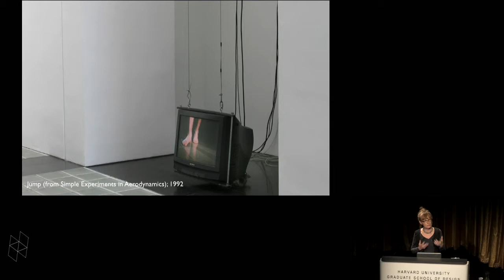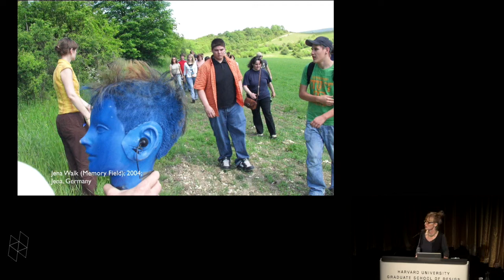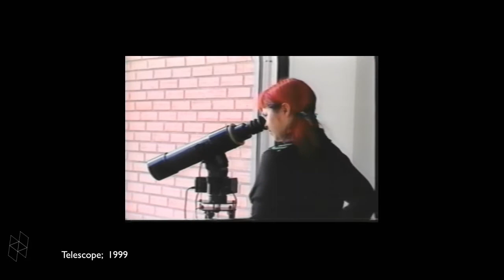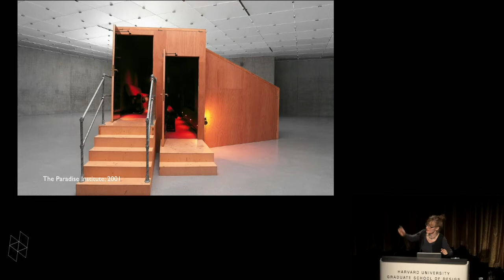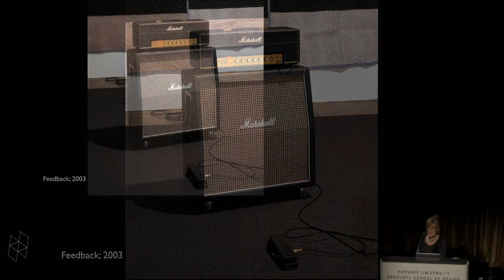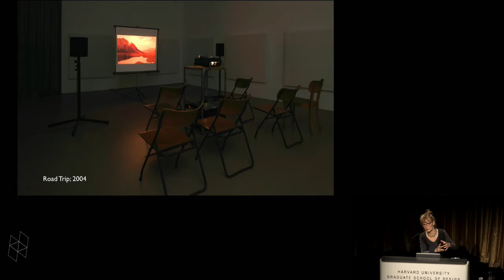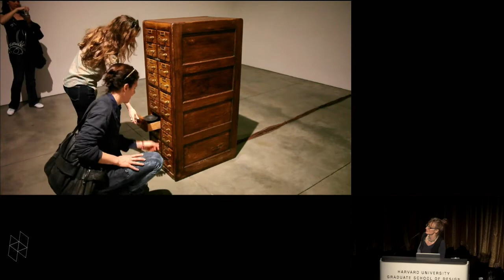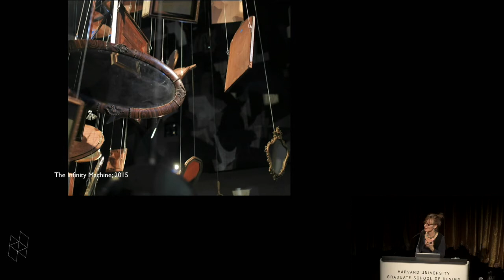Open House Lecture: Janet Cardiff, “An Overview of Installations and Walks”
Canadian artist Janet Cardiff will discuss various seminal works and her collaborative process with partner George Bures Miller. Since the creation of Dark Pool in 1995, Cardiff and Miller have used audio and multimedia sculptural elements to create installation artworks. They have also pioneered the audio/video walk format creating numerous such walks at various international venues.

The presentation will examine the progression of their work and their experimentation with different mediums and methodologies.

Cardiff and Miller have had numerous solo shows at international venues including ARoS Aarhus Art Museum; Museo Nacional Centro de Arte Reina Sofia, Madrid; The Menil Collection, Houston, TX; Museu d’Art Contemporani de Barcelona; Hamburger Bahnhof, Berlin; Vancouver Art Gallery; and Art Gallery of Ontario, Toronto, among others. The artists have participated in major group exhibitions such as the 19th Biennale of Sydney in 2014 and dOCUMENTA (13), and they represented Canada at the 2001 Venice Biennale, for which they received the Biennale’s Premio Prize and Benesse Prize. Cardiff and Miller’s works are in the permanent collections of the Museum of Modern Art, New York, Tate, London, Astrup Fearnley Museet, Oslo, Hirshhorn Museum and Sculpture Garden, Washington, D.C., Sammlung Goetz, Munich, Louisiana Museum of Modern Art, Humlebæk, and the Thyssen-Bornemisza Art Contemporary, Vienna.